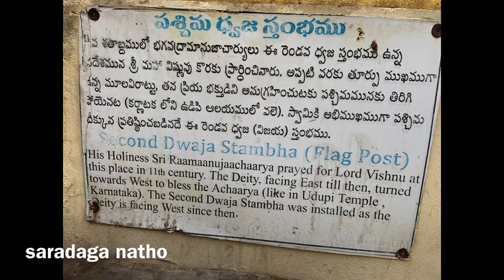విష్ణుమూర్తి రెండో అవతారమైన శ్రీకూర్మనాధుని దర్శనం